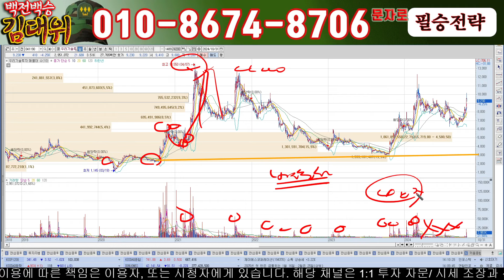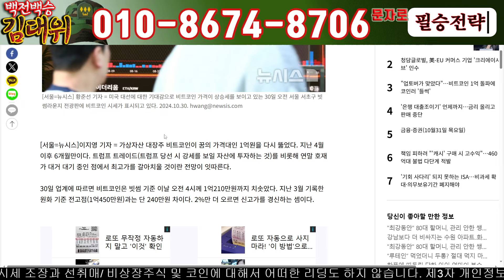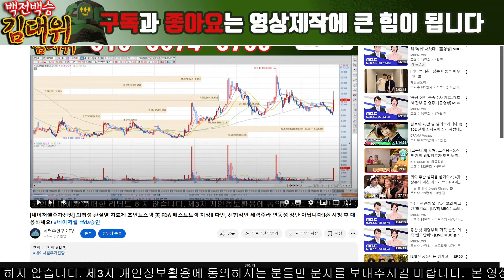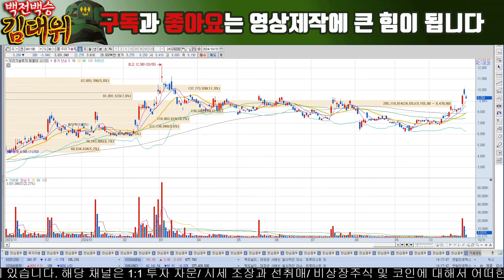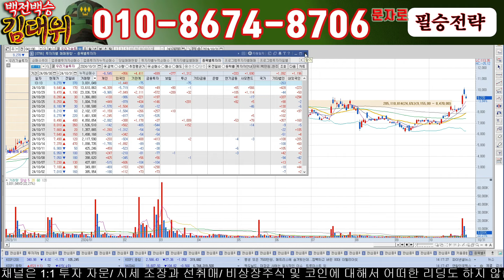[우리기술투자,우기투주가분석] 현 시간 심정지 소식발생!! 이게 사실이라면 외인들 허수작전 들어갑니다. 반드시 시청하시고 손실보지 마세요!!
안녕하세요 백전백승 김대위입니다

적을 알고 나를 알아야 백전백승이라 했습니다. 선배님들이 가지고 계신 종목을 정확이 분석하고 이에 맞춰 세력들의 작전을 면밀히 파악하여 어려운 주식시장에서 선배님들이 항상 승리할 수 있도록 이 작전보좌관 김대위 항상 최선을 다하겠습니다!!

'필승' 문자 주시면 선배님들 손실계좌 복구위해 만들어진 ' 필승!! 이기자!!'
방에 입장 도와 드리겠습니다